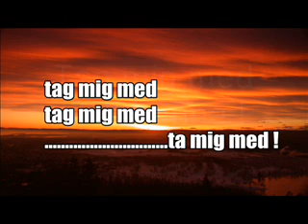Enhedslisten- LISTE Ø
Tag os med til Johanne